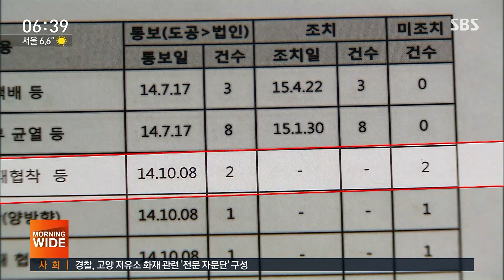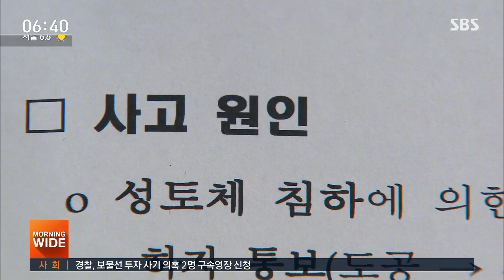폭염 탓이라더니…'도로 결함' 알고도 방치한 도로공사 / SBS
지난여름 고속도로가 솟아올라서 자동차 타이어가 줄줄이 파손된 일 기억하십니까. 당시 도로공사는 폭염 탓을 했었습니다. 그런데 왜 하필 그 도로만 탈이 났을까 이상했는데, 진짜 원인은 따로 있었습니다.